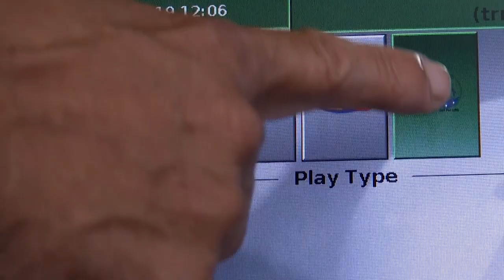The NLA SVG 3D & PLAY 4 NIGHT DRAWS THURSDAY 21st November